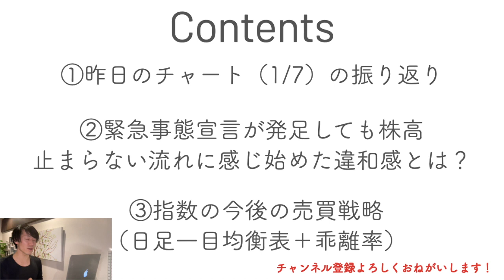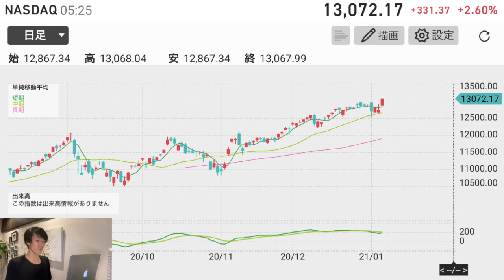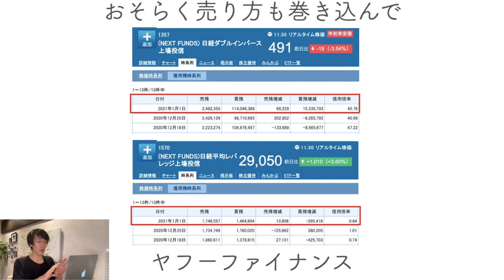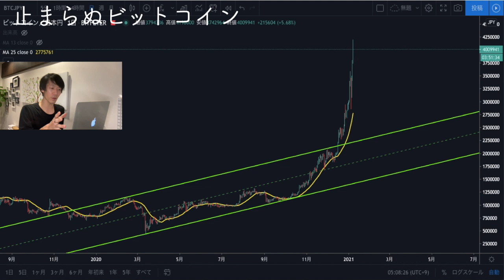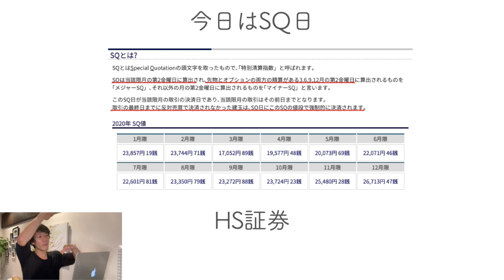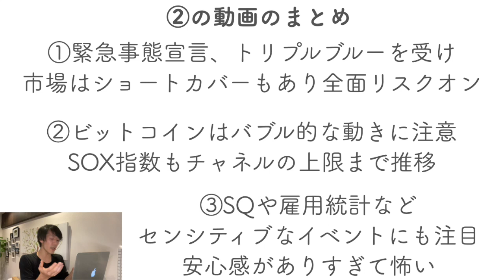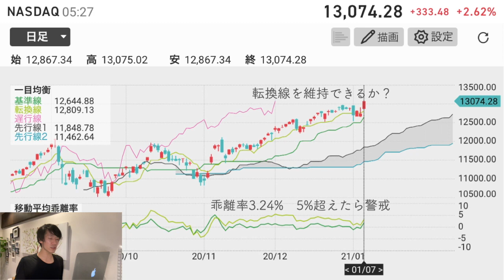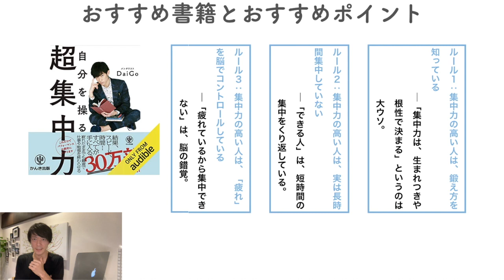【バブル？】緊急事態宣言でもリスクオン！感じる違和感！【1/8（金）】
▼LINE証券
「株の福袋キャンペーン」実施中！

（12/27～1/24まで）
今日は、緊急事態宣言でもリスクオンに感じる違和感についてお話をしています！

このチャンネルでは、見ていただいた方が株式投資がもっと好きになるような
投資に役立つテクニカル分析や心理の話を毎日投稿しています。

毎日の微妙に配信タイミングが違うので、良ければ最新動画の通知をオンにしておいてください！

▶おすすめ書籍はこちら
自分を操る超集中力

▶Amazonオーディブル月1冊無料で聞けて、期間内に解約しても聞き続けることができるので、ノーリスクで音声読書が試せます！

▶月に1冊以上本を読む習慣がある方は、Kindle Unlimitedはお得だと思います！

▶サブチャンネル始めました：株がもっと好きになるチャンネル

▶この動画の作成におけるテクニカル参考書籍

▶その他おすすめ投資書籍

▶人生を変えた書籍
つなげる力
10年後、君に仕事はあるのか?
お金の大事な話
仕組み仕事術
レバレッジ・リーディング
反応しない練習
ジェームズ・クリアー式 複利で伸びる1つの習慣

▶おすすめ書籍についての書評をnoteにまとめております。